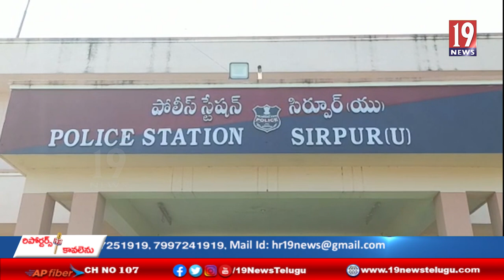కొమరం భీం ఆసిఫాబాద్ జిల్లాలో భారీగాగంజాయి సాగుచేస్తున్న16మందిని పట్టుకున్న జైనూర్ పోలీసులు